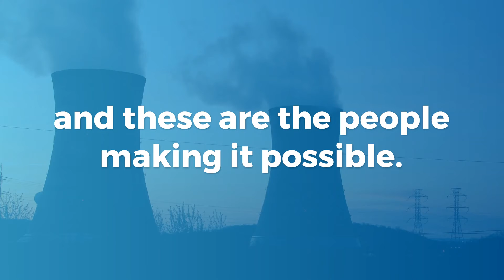Who Runs our Nuclear Power Plants